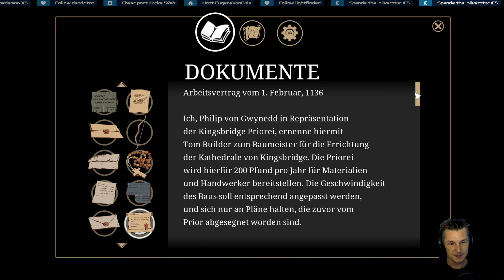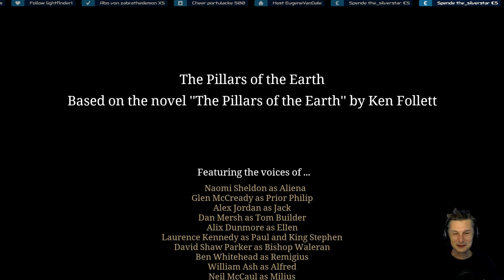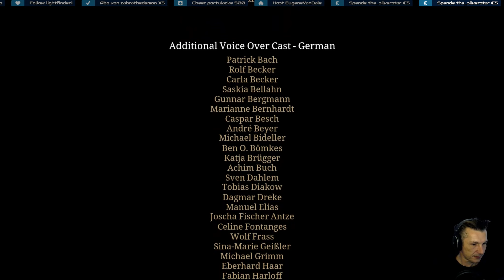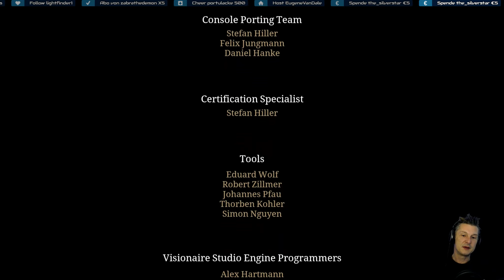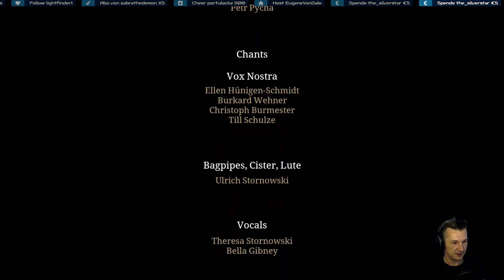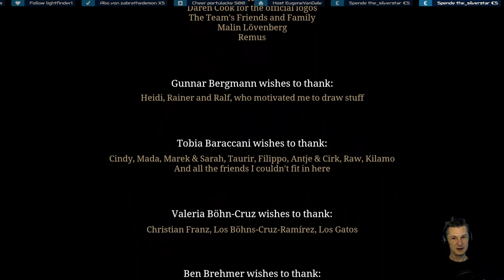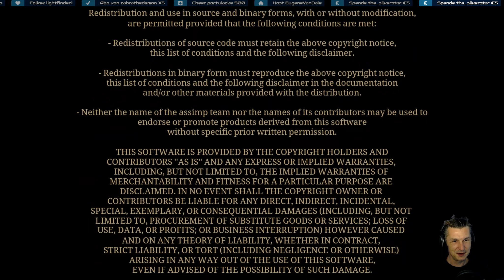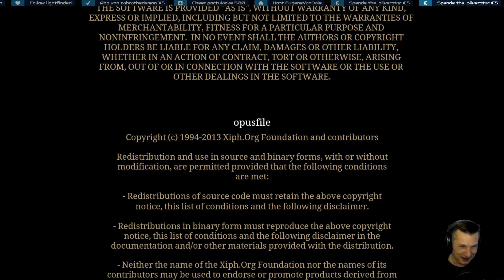Die Säulen der Erde Deutsch ★ #11 Der Aufstieg von Kingsbridge ★ The Pillars of the Earth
Ein Ken Folletts' Die Säulen der Erde Gameplay auf Deutsch von Valcry. Alle Folgen: 📍

Let's Play Ken Follett's die Säulen der Erde
Gameplay Deutsch / German
Ein Mittelalter Point & Click Game von Daedalic (2017)